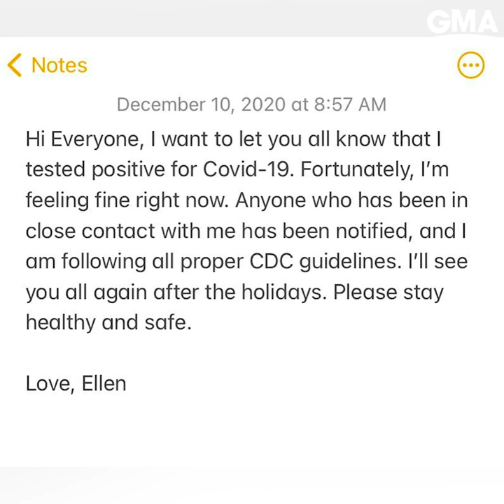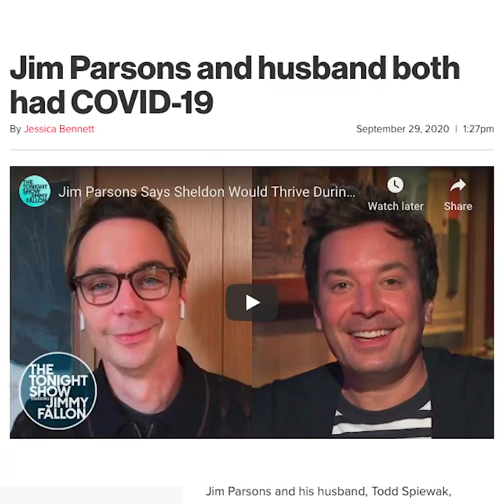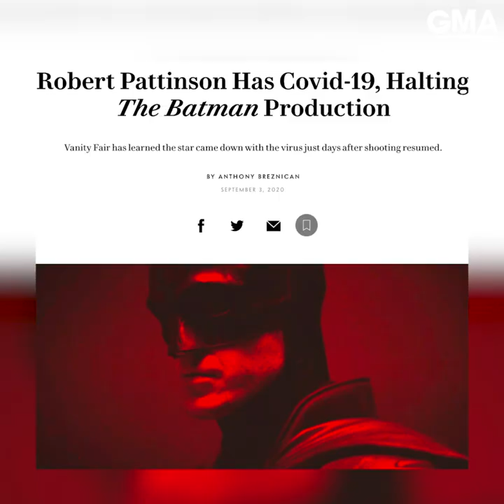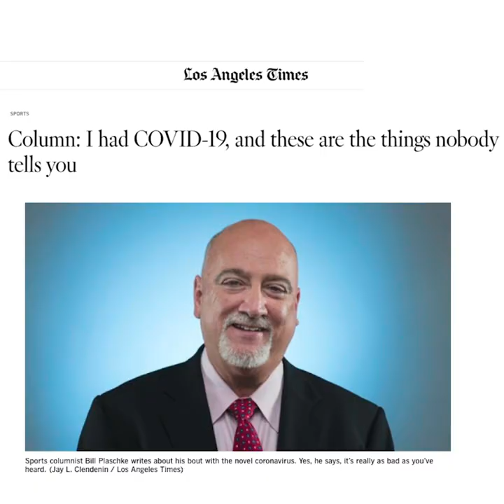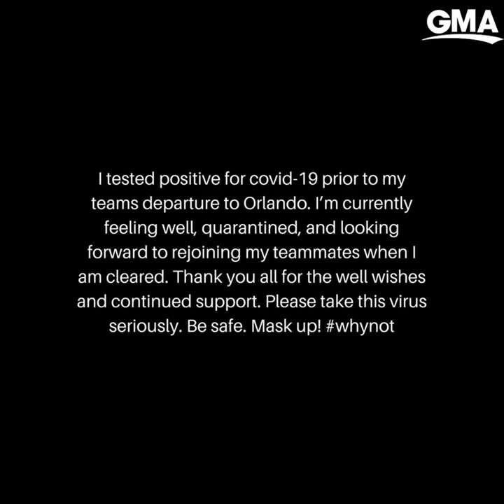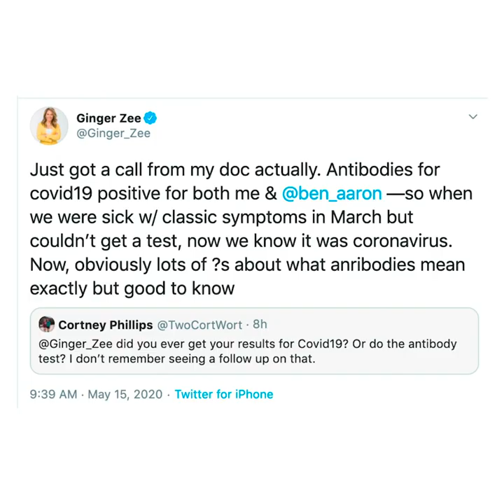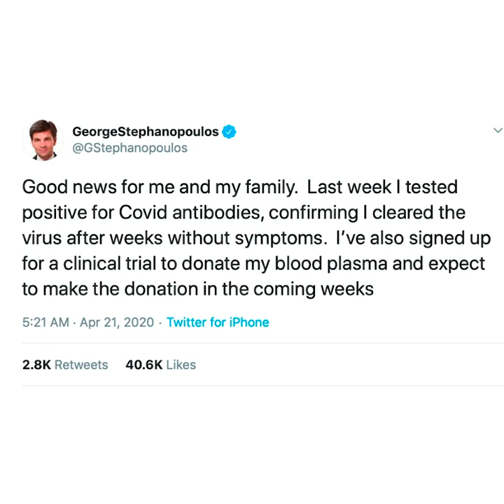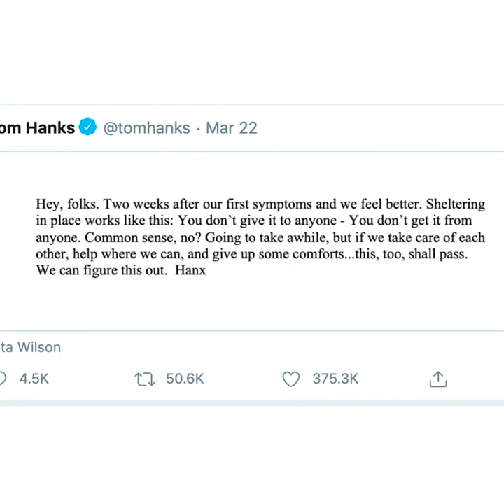All the celebs and public figures who’ve said they’ve tested positive for COVID-19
Michael Strahan, Shawn Johnson, and Liv Tyler are the latest to share they've tested positive for the coronavirus.